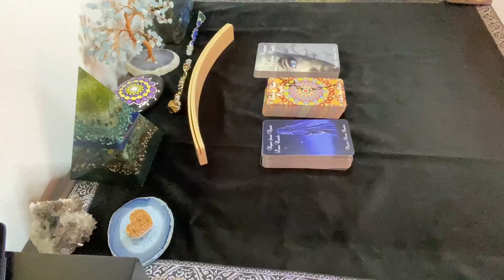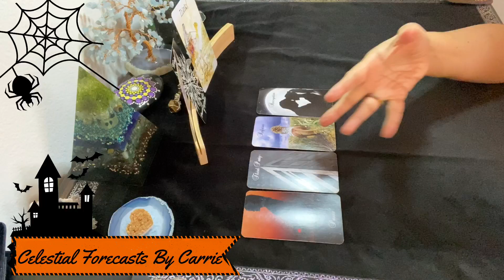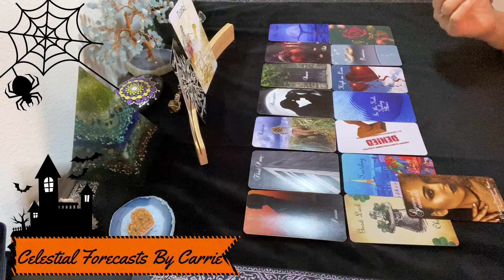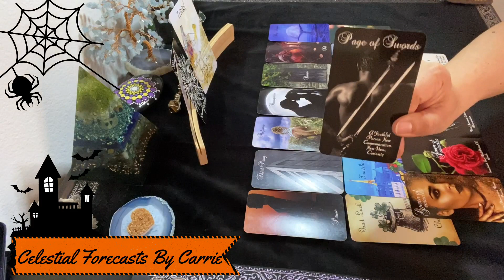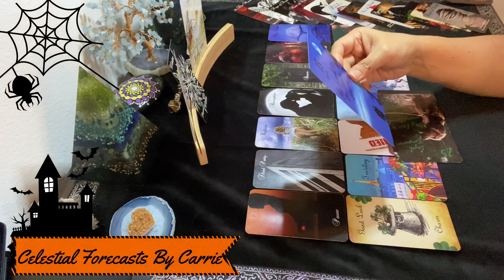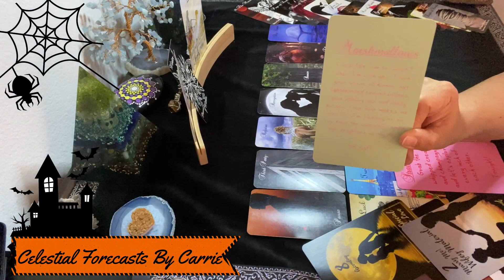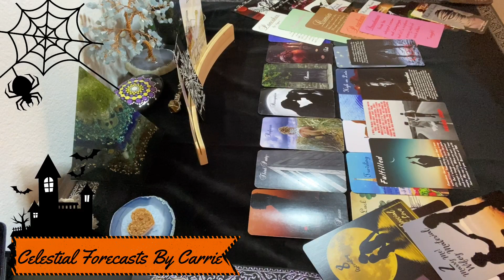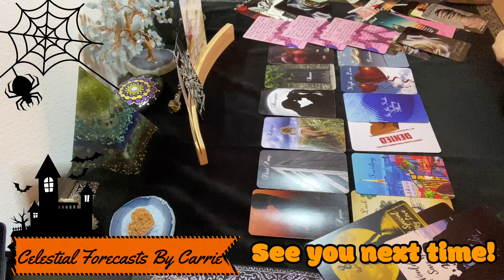SAGITTARIUS♐WIFEY MATERIAL👰GOOD LUCK IS ON YOUR SIDE🍀ROMANCE IS IN THE AIR💖TRAVEL PLANS & ROAD TRIPS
TIMESTAMP SIDENOTE:
2:29 - Depending on your location, I meant to say we are in the Fall Season, headed towards the Winter Season. 🤦‍♀️

👇👇👇👇👇👇BOOK A PRIVATE READING👇👇👇👇👇👇
NEW!!! Now offering Mini-Readings [1, 5, 10 and 15 Minutes] for a quick glimpse into your situation.

Sugar and Spice Oracle (Naughty and Nice Love Messages)

All card decks created by Mystic Moon Oracles: